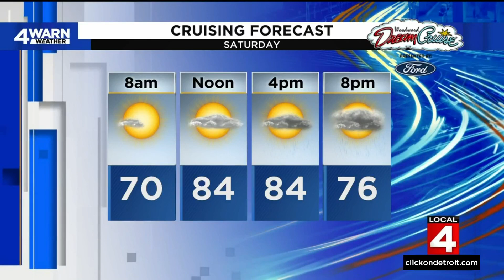Local 4 News at 4 -- Aug. 19, 2022